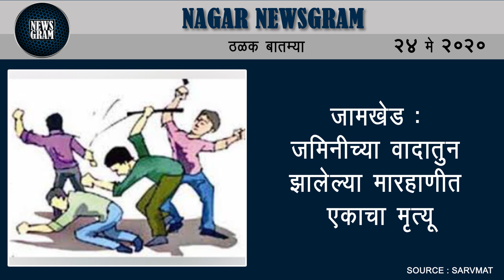जिल्ह्यात आज 4 करोना बाधित रूग्ण; बाधितांची संख्या 74 वर | Nagar Newsgram | 24 May 2020